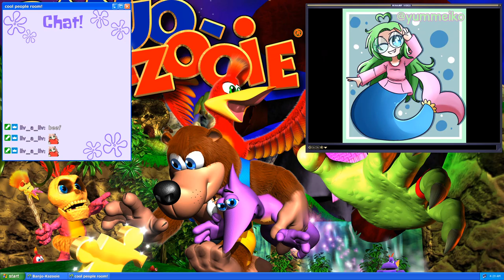Banjo-Kazooie [2/3] spyro mountain goat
the jodie and liv (and briefly darren) podcast feat banjo-kazooie continues

this vod covers from freezeezy peak to completion of click clock wood. next time we beat the game

0:00 - freezeezy peak
33:50 - gobi's valley
1:05:31 - mad monster mansion
1:42:53 - rusty bucket bay
2:25:27 - click clock wood